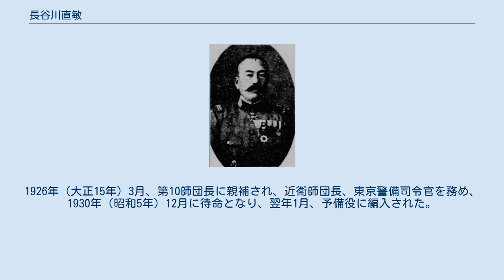長谷川直敏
長谷川直敏 長谷川 直敏（はせがわ なおとし、1873年4月8日 - 1953年2月13日）は、日本陸軍の軍人。
旧名、西村直次郎。
 京都府出身。
西村八右衛門の二男として生れ、医師・長谷川真敏の養子となる。
平安義黌を経て、1895年（明治28年）2月、陸軍士官学校（6期）を卒業。
翌月、乙未戦争（台湾）に出征した。
中央幼年学校生徒隊付などを経て、歩兵第8連隊中隊長として日露戦争に出征。
1904年（明治37年）5月、戦傷を受け、同年9月、歩兵第7旅団参謀となった。
日露戦争のため中退した陸軍大学校に復校し、1907年（明治40年）11月、陸大（19期）を卒業した。
 以後、参謀本部出仕、参謀本部員、第10師団参謀、仙台連隊区司令官などを歴任し、1916年（大正5年）4月、陸軍大佐に昇進し歩兵第20連隊長に就任。
第10師団参謀長を経て、1920年（大正9年）5月、陸軍少将に進級し陸軍中央幼年学校長に就任。
陸士予科校長、陸士本科長を歴任し、陸軍省人事局長となり1924年（大正13年）12月、陸軍中将に進んだ。
1926年（大正15年）3月、第10師団長に親補され、近衛師団長、東京警備司令官を務め、1930年（昭和5年）12月に待命となり、翌年1月、予備役に編入された。